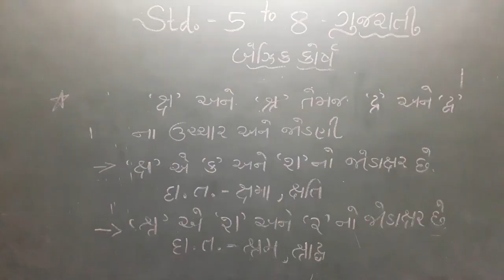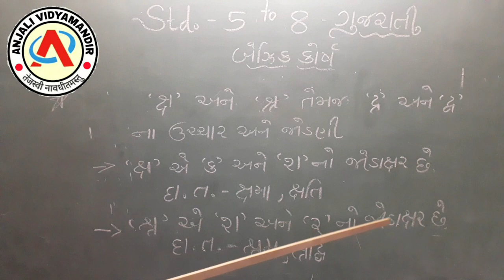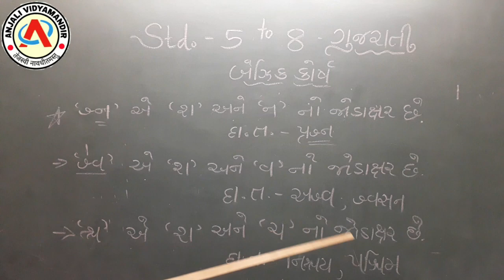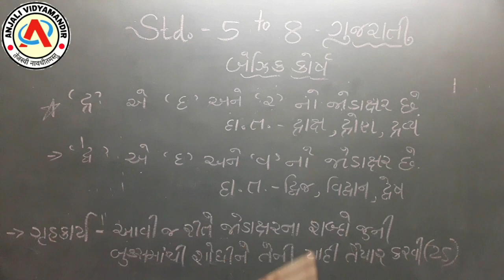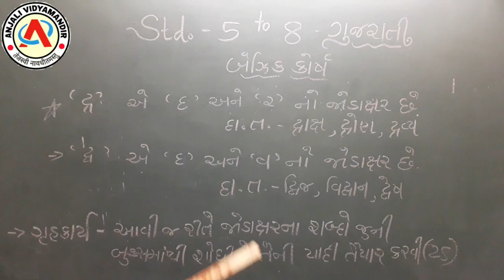gujarati ucchar , jodni std 5 to 8